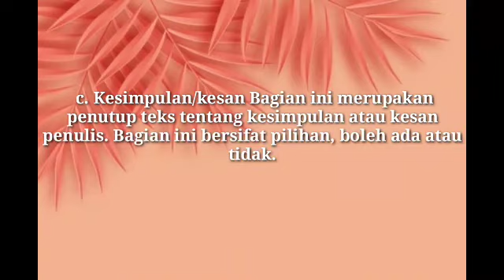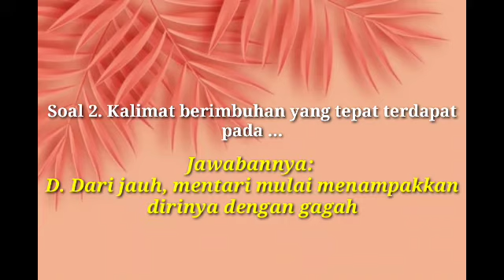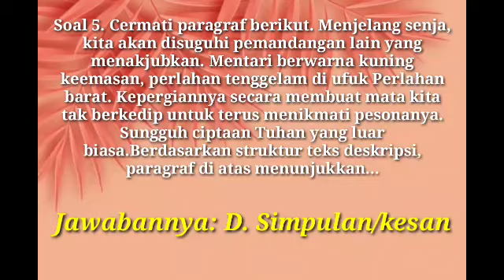B Indonesia, paket B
Video dari Syukur, Sabar, Ikhlas